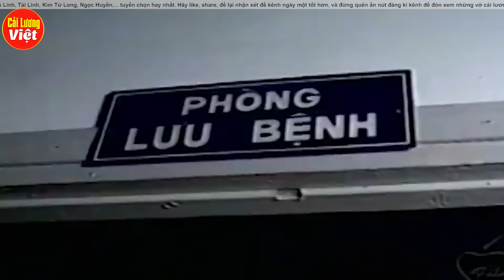Vũ Linh bị ép phát điên vì cứu Phương Hồng Thủy - Cải lương xã hội hay nhất | Duyên Tình Ngàn Dặm